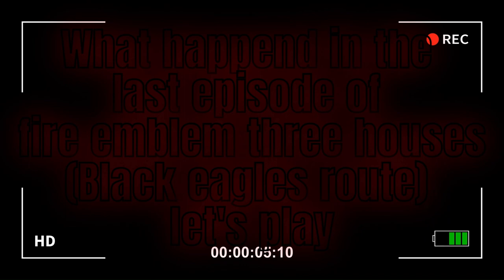Fire emblem three houses let's play Black eagles route part #3 with Diamond, Cristina, Malek and Kin